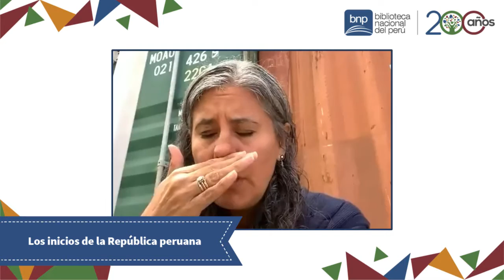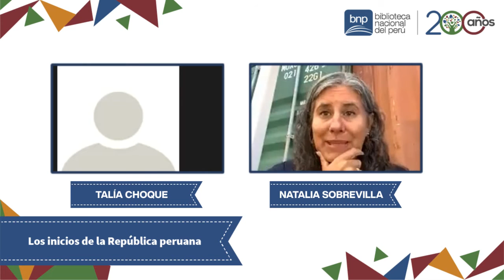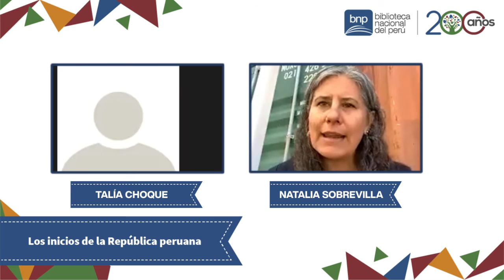Programa Historia del Perú II Edición | Natalia Sobrevilla Perea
Programa de Historia del Perú, II Edición. En esta ocasión contaremos con la participación de Natalia Sobrevilla Perea, doctora en Historia y profesora de Historia Latinoamericana en la Universidad de Kent (Reino Unido), que nos expondrá el tema "Los inicios de la república peruana".